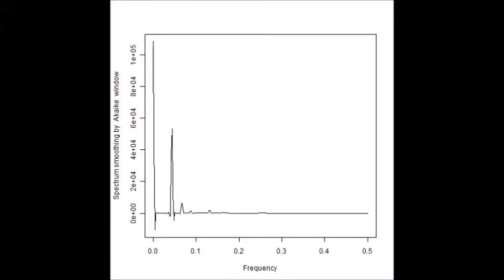制御実験：超音波伝搬状態の測定・解析 Ultrasonic-Laboratory